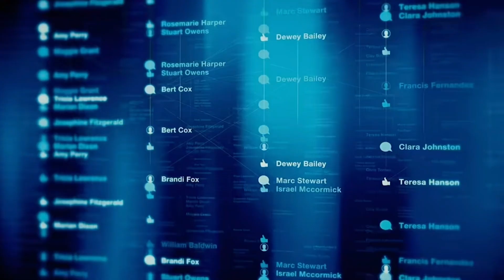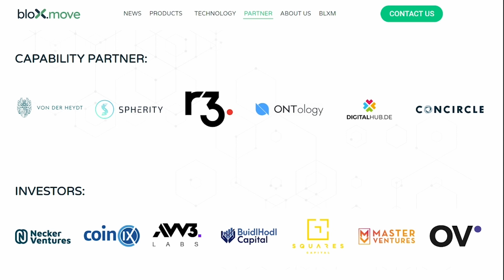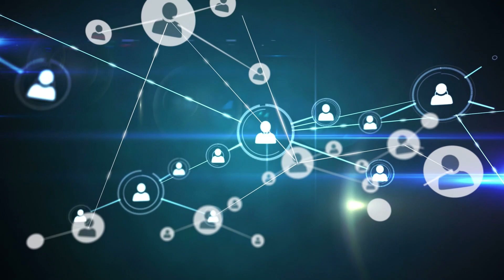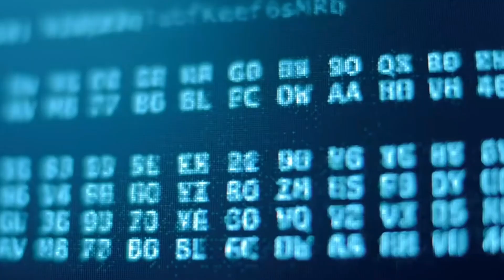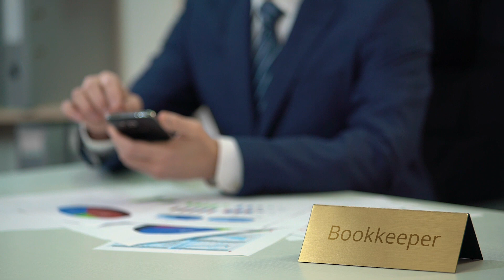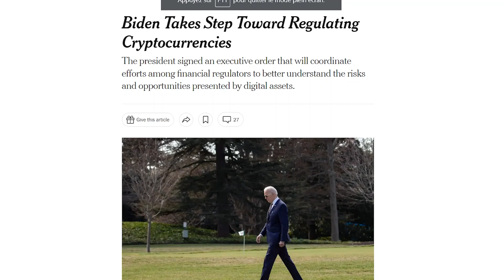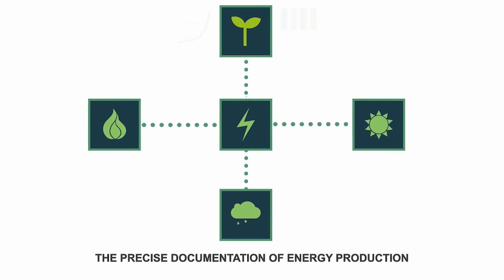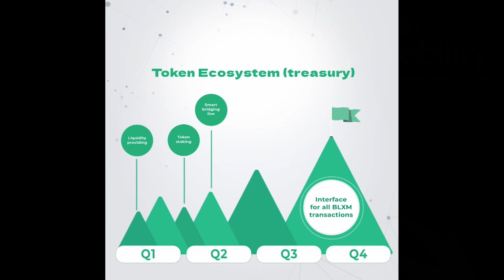Fasten Your Seatbelt to THE MOON!! - bloXmove Interview | Dr. Harry Behrens - Alexandre Raffin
Today, we're chatting with Dr. Harry Behrens, CTO and Co-Founder of bloXmove

bloXmove is a newly founded venture with headquarters in Ireland and Germany.
The bloXmove Mobility Blockchain Platform, was incubated by Daimler Mobility (the parent company of Mercedes).
Started by 3 co-founders and supported by a creative and energized team from around the world, bloXmove continues to develop bleeding-edge DLT-powered solutions that bring hyper-efficiency and a spirit of collaboration for mobility providers and a seamless mobility experience for end-users.
bloXmove will provide an open mobility protocol based on the BLXM token.
By earning or holding $BLXM, companies can connect their vehicles to bloXmove to offer decentralized mobility services.
Users can consume these services with $BLXM.
bloXmove's Singapore entity, which will launch the token, will be completely governed by the community: all important decisions will be voted on.
That means holders of BLXM tokens who have staked their tokens with registered wallets can decide where the foundation invests and what initiatives it supports.

Timestamps:

00:00 Introduction
02:05 What's bloXmove?
02:35 Why crypto
04:10 Power & mobility
05:05 Enhancing lives
06:10 Roaming
07:30 Credentials
08:18 Decentralized identifiers
09:26 Partners
10:42 Token incentives
12:45 Strategies
13:20 Nigeria
14:35 Personal background
16:10 Fragmentation in mobility
18:13 Sophia Rodiger, CEO
18:52 Crypto vs non-crypto businesses
21:18 Crypto advantages
22:44 Regulation
24:00 Lobbying
24:14 Final thoughts
28:50 Conclusion

Join bloXmove!

GAINS Associates does not provide individually tailored investment advice and does not take a subscriber’s or anyone’s personal circumstances into consideration when discussing investments.